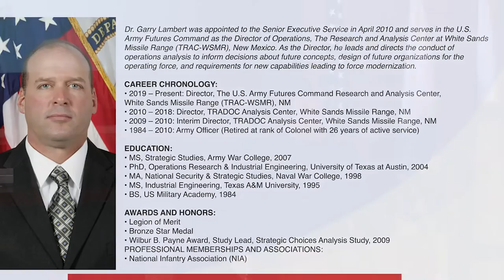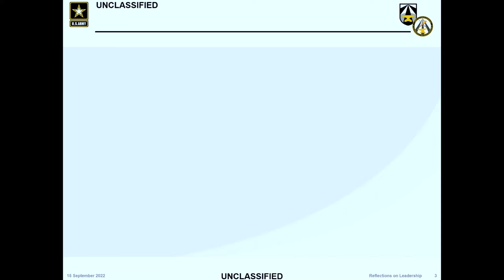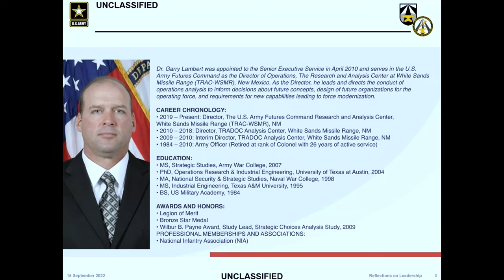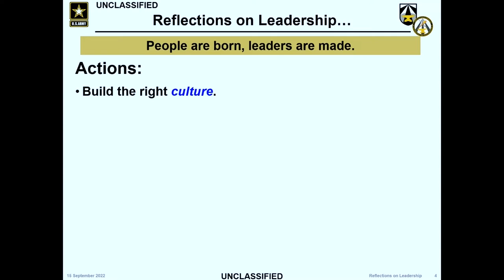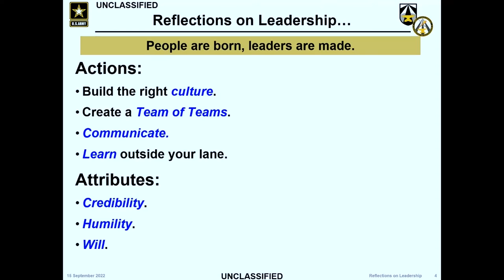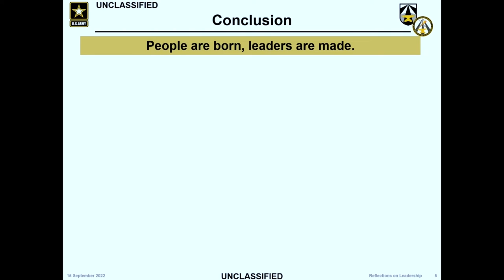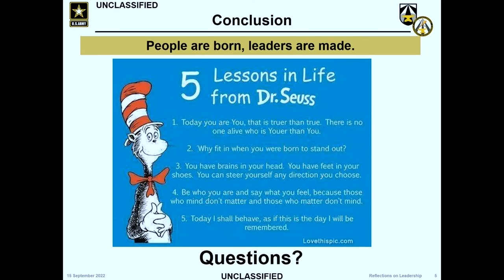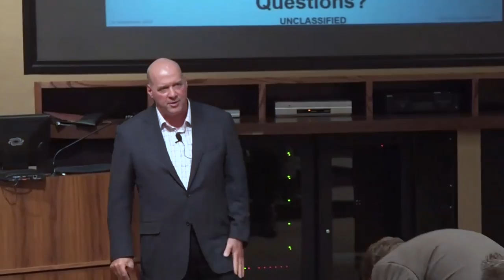WSMR TEA Talk: Reflections on Leadership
Garrett Lambert, Director of The Research and Analysis Center (TRAC), was the guest speaker for this month’s Test and Evaluation Analysis (TEA) Talk at the White Sands Missile Range's Professional Development center.

WHITE SANDS MISSILE RANGE, NM, UNITED STATES
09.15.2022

Lambert presented "Reflections on Leadership," to the White Sands Missile Range (WSMR) community. He spoke about how people are born, and leaders are made through important actions and attributes they develop and practice in work and life.

Film Credits: Video by Vanessa Flores
White Sands Missile Range Public Affairs